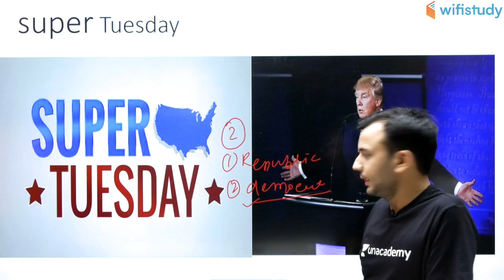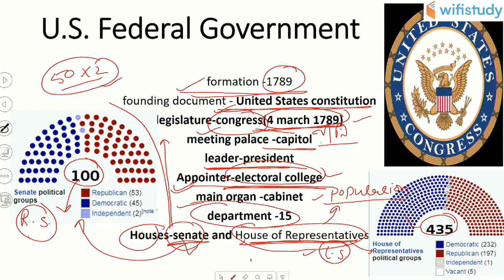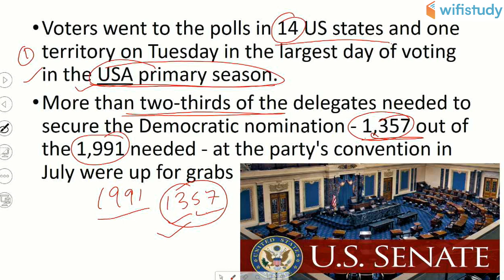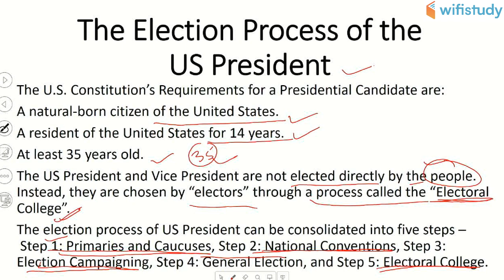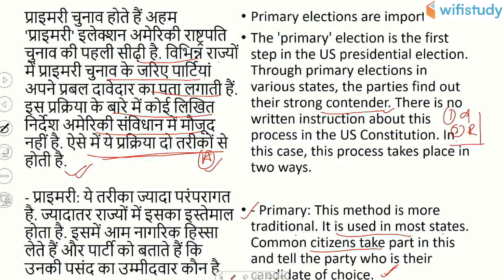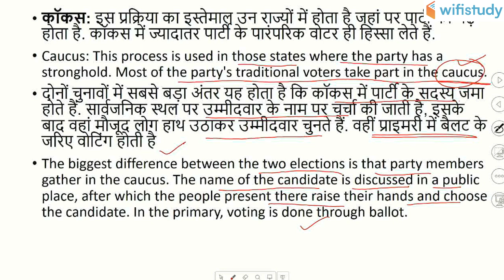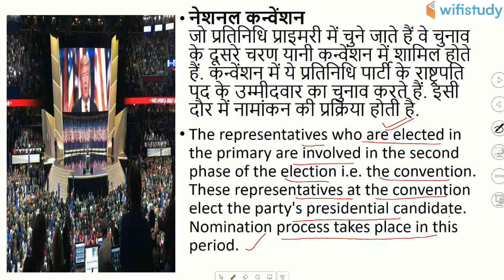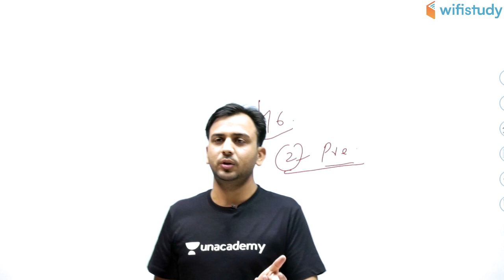Donald Trump को किसने बनाया President | Complete Information by Jagdeep Sir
1. One Subscription, Unlimited Access
2. Learn from your favorite teacher
3. Real time interaction with teacher
4. You can ask doubts in live class
5. Limited students
6. Download the videos & watch offline

✿ Morning Shows:
06:00 AM - Daily Current Affairs by Ankit Sir
09:00 AM - Static GK by Sushmita Ma'am

✿ SSC CGL 2019 (Tier-I):
11:00 AM - Reasoning by Deepak Sir
11:30 AM - English by Harsh Sir
12:00 PM - Maths by Sajjan Sir
01:00 PM - GK by Ankit Sir

✿ Rajasthan Patwar 2019:
02:00 PM - Geography by Rajendra Sir
02:30 PM - Maths by Sajjan Sir
03:00 PM - Hindi by Ganesh Sir
03:30 PM - Computer by Pandey Sir
04:00 PM - Art & Culture by Praveen Sir

✿ Rajasthan Police 2019:
05:00 PM - Polity by Rajendra Sir
05:30 PM - Reasoning by Deepak Sir
06:00 PM - History by Praveen Sir
06:30 PM - General Science by Ankit Sir
07:00 PM - Computer by Pandey Sir

✿ REET, CTET, UPTET, MPTET 2020:
07:30 PM - Hindi by Ganesh Sir
09:00 PM - Sanskrit by OP Gupta Sir

✿ Defence & All Exams:
08:30 PM - GK by Anadi Sir